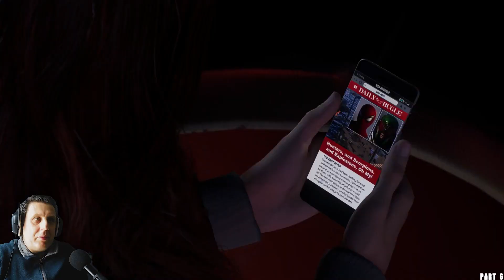O harry εχει ενα μεγάλο μυστικό | Marvel's Spider-Man 2 - Part 6 (Greek)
Σήμερα φίλοι συνεχίζω το έκτο μέρος του Spider-man 2 για το ps5 με ελληνικούς υπότιτλους.

🗨️ Eνα σχόλιο.
🔴 Eγγραφή στο κανάλι αν εισαι καινούργιος και πάτησε και την καμπάνα 🔔 που είναι δίπλα και να πατήσεις ακόμα εκεί που λέει όλες της ειδοποιήσει για να σου έρχεται ειδοποίηση κάθε φόρα που ανεβάζω ένα νέο video.